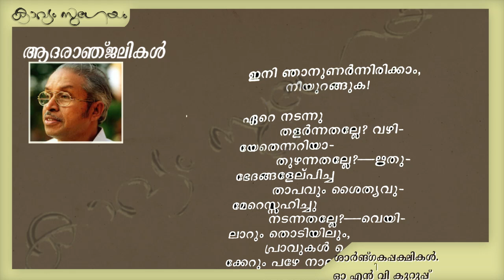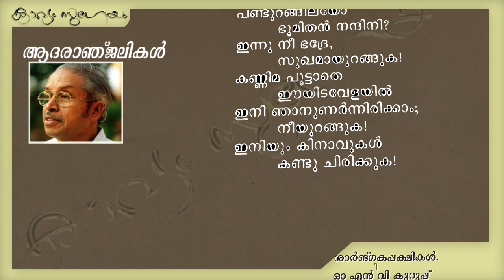SHARNGAKAPPAKSHIKAL|ശാര്ങ്ഗകപ്പക്ഷികൾ |O. N. V. Kurup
. ശാര്ങ്ഗകപ്പക്ഷികൾ--ഒ.എൻ.വി കുറുപ്പ്